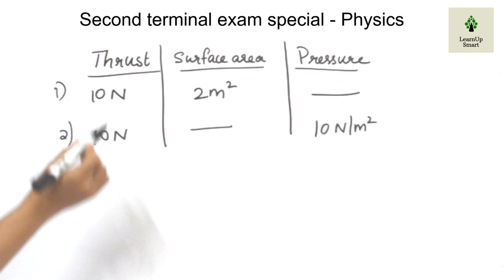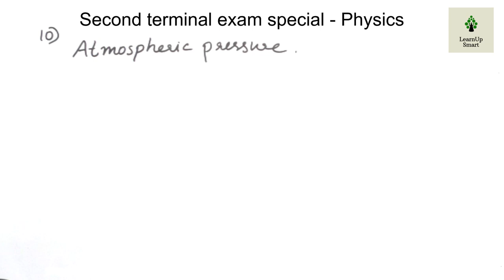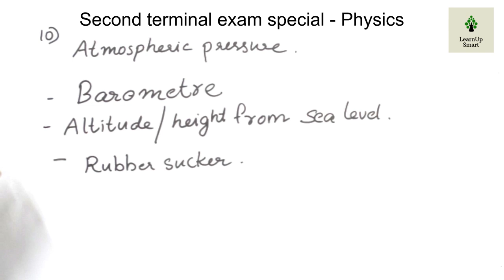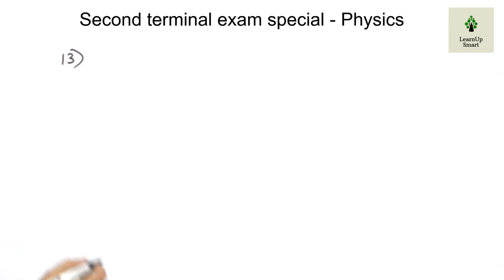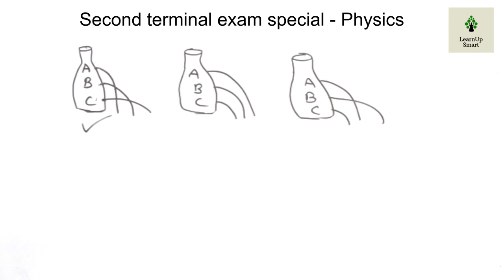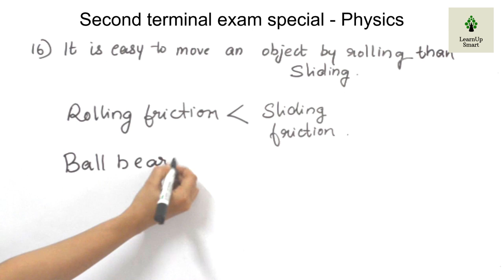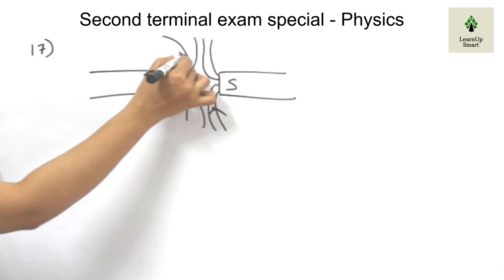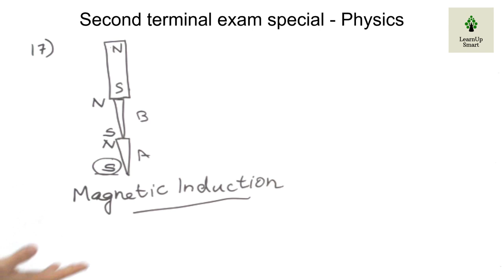Christmas exam special physics model questions and answers part 2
Sample questions and answers of  physics for second terminal exam is discussed in this video.